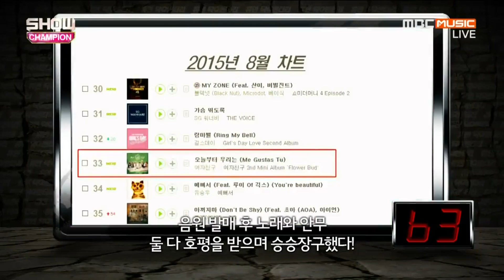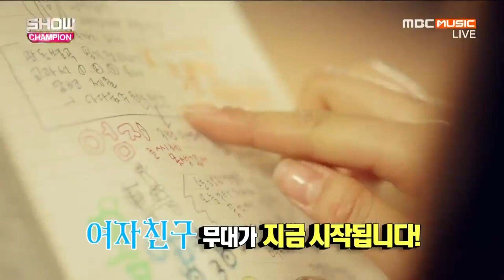GFriend Special Stage Show Champion (3/2/2016) [CC: ENG SUBS]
GFriend Special Performance of Triple Champion "Rough", Deokhu (Mania) Human Documentary, 79 sec: GFriend The Record Breaker, featured in Show Champion (3/2/2016)